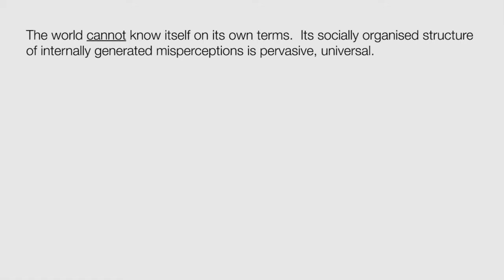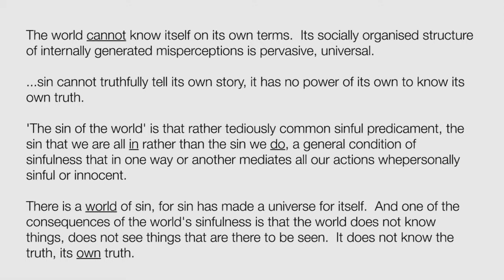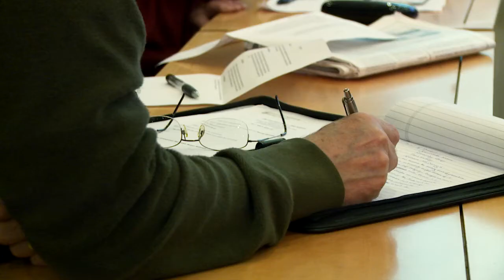Carmody Grey: Truth Telling & the Media Panel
Carmody Grey offered these remarks during the panel discussion at the Las Casas Institute's Truth Telling & the Media conference. The conference was held on November 28, 2015 at the University of Oxford's Said Business School. Grey has degrees in theology from Trinity College Oxford, King's College Cambridge and the University of Nottingham. She is currently completing doctoral studies in theology at the University of Bristol. She is involved in theological formation of priests, deacons and catechists in the Diocese of Clifton, and is a columnist for The Tablet.